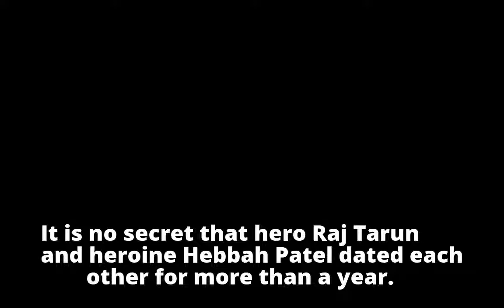Hero-Heroine Break Up, Move On